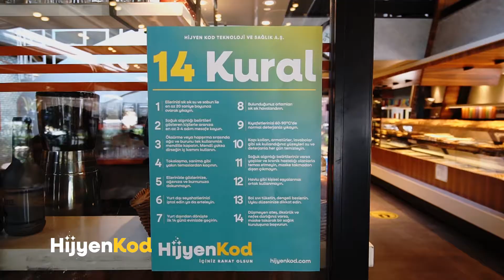Hijyen Kod / Görgülü Pastanesi - Acıbadem